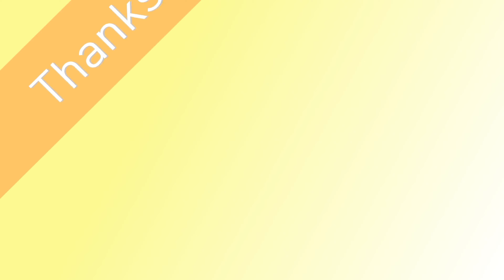경상도 사투리로 말해야 알아듣는다?! 5개월 천재견 조이!!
시청 해주셔서 감사합니다 ㅎㅎ
우리조이 많이 이뻐해주세용~